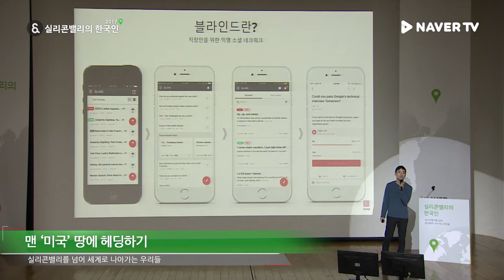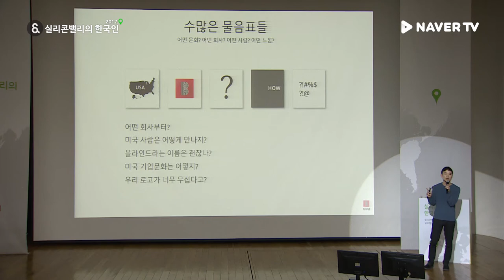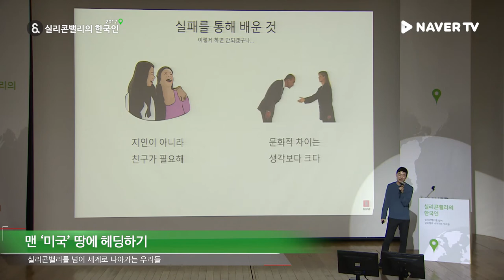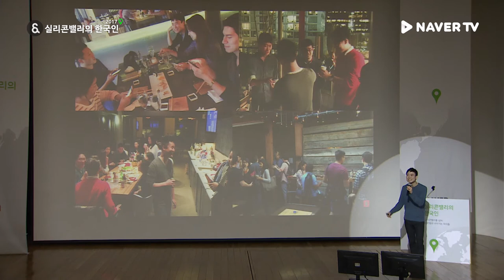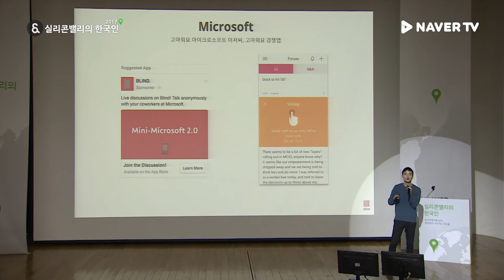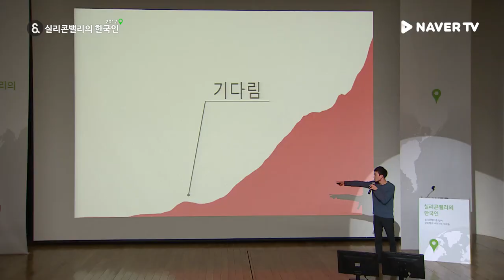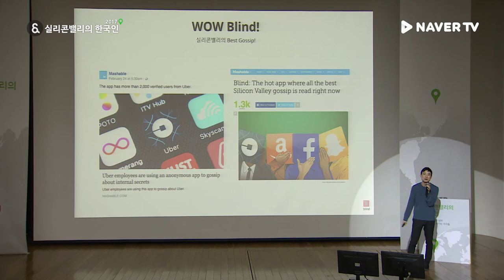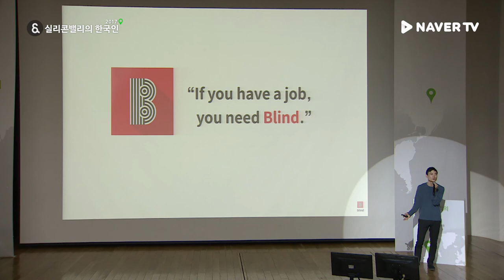[실리콘밸리의 한국인 2017] 맨 ‘미국’ 땅에서 헤딩하기 - 김성겸(팀블라인드)